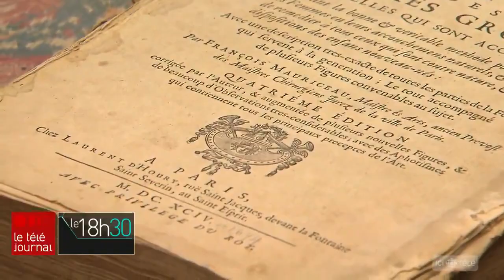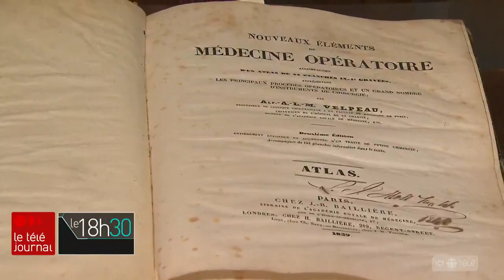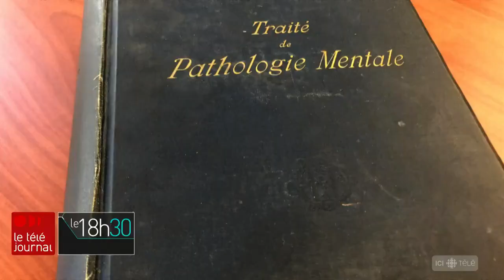Des livres anciens au sous-sol de l’Hôtel-Dieu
À côté du nouveau CHUM, il reste un bâtiment qui est toujours en cours de construction et qui abritera la bibliothèque de l'hôpital l'an prochain. Et quand on déménage, on fait parfois des découvertes. Dans le sous-sol de l'Hôtel-Dieu, plus de 600 vieux livres médicaux racontent l'histoire de la médecine. Le reportage d’Anne-Louise Despatie